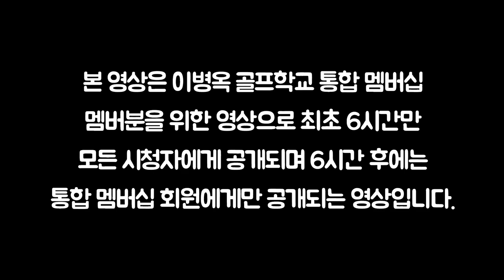[이것이 퍼팅이다-멤버십] 7교시-슬라이스라인의 성격을 모르고 퍼팅을 한다구요? 완전히 정복시켜 드립니다.